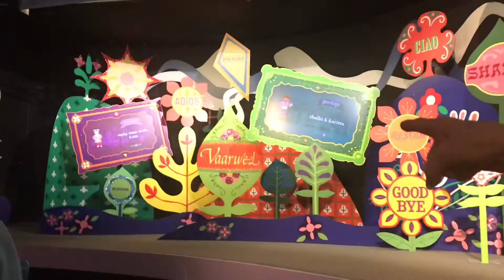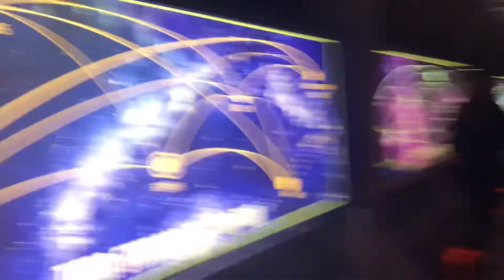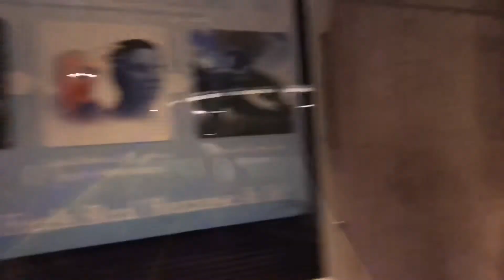Disney Trip- Vlog